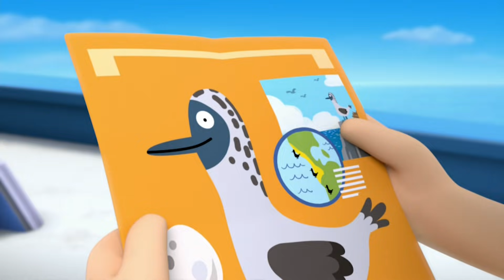Paw Patrol: Helfer auf vier Pfoten | Rubble der Franzose? | Nick Jr.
Rubble wurde zu einem Franzosen.

Schaue mehr Videos von PAW Patrol, Shimmer & Shine, Dora, Nella the Princess Knight, Rusty Rivets und Top Wing jederzeit und überall hier auf NickJr.